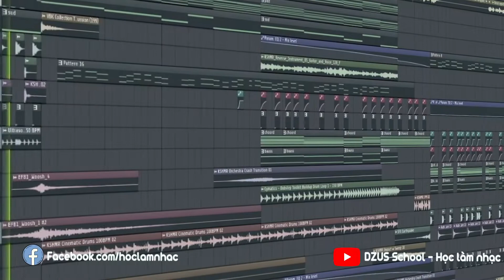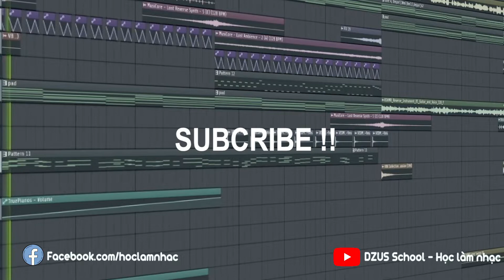TEMPLATE FUTURE BASS (NECD) [ FLP 2K ]